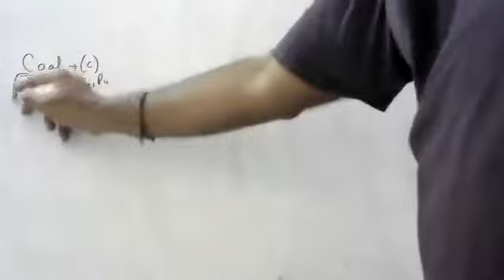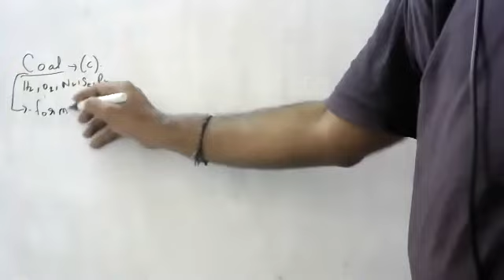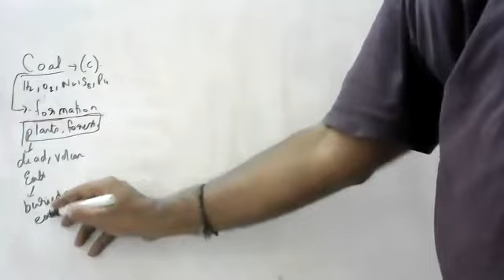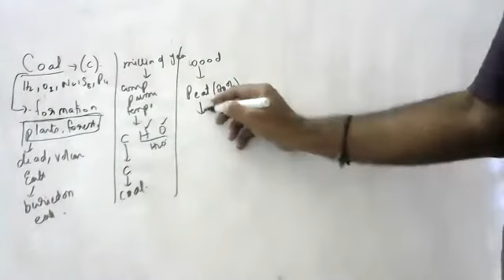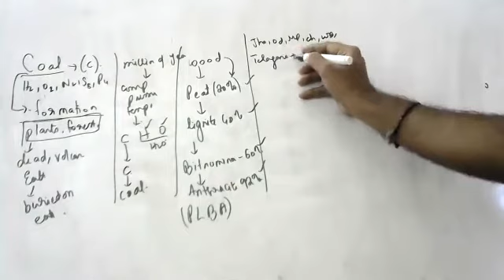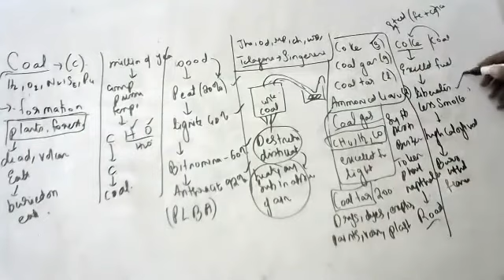coal ,different types of coal and uses 8th cbse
Coal
1.coal is hard combustible
2.consists of only carbon
3.major carbon but also hydrogen oxygen nitrogen sulphur phosphorus present in traces
4.
It is found deep in earth obtained by mining
5.formation
Coal is fossil fuel
Formed from dead animals and plants
After they die compression and pressure
And high temperature
For millions of years
Hydrogen and oxugen lost as water
Carbon is left
Left over carbon is coal
Million of years it takes
Conversion of wood into coal is called as carbonisation
It is very slow process
So coal is considered as fossil fuel

6.varieties of coal are
Wood
Pear
Lignite
Bituminous
Anthracite has max carbon

In India we have coal mines on
Jharkand
Odishq
Mp
Chattisgarh
West Bengal
In telangana singereni

Coal on burning liberates energy
So it can be considered as fuel
C+02 gives Co2

Coal on destructive distillation gives
Coke
Coal gas
Coal tar
Ammonia liquor

Destructive distillation means
Heat the substance in absence of air

Coal gas
Is mixture of
methane
,hydrogen,
carbon monoxide,

Coal gas is excellent fuel
On burning it gives light

Coal tar
Thick black colored liquid
It contains more than 200 different compounds
It is used in making
Drugs
Dyes
Explosives
Pains
Varnishes
Plastic
Synthetic fires
Pesticides
Benzene
Toluene
Phenol
Nathalie
And lastly in laying roads

Coke
Coke is pure form of carbon
Tough porous black liquid
It is used as fuel
Ectraction of metals
Manufacturing steel
Iron +carbon=steel

Ammonia liquor
It is use in ammonium fertilizers

Uses of coal
Fuel
Industrial fuels
Electricity
Steam engines
Source of organic compounds
Extraction of metals

Coke is better fuel then coal
As
It produces less smoke
Relatively smokeless
More calorific value
Burns without flames
Less smoke.